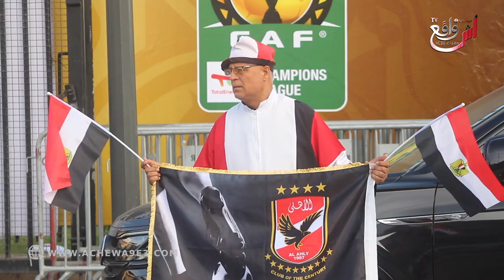بعد منعهم من الولوج لمشهادة تداريب فريقهم ..شوفوا اجواء احتفال جمهور الأهلي المصري